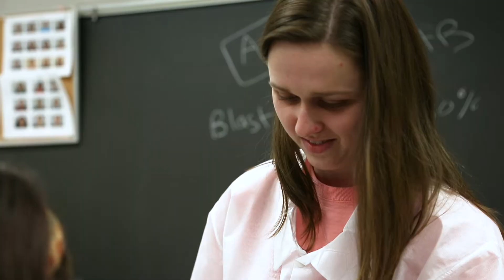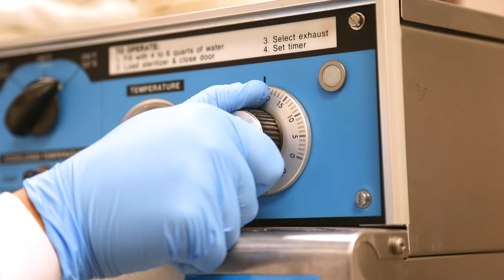Medical Laboratory Science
Do you enjoy solving puzzles and problems? Do you enjoy "hands on" work? Are you intersted in a career in laboratory medicine?   If you do, then excellent jobs and exciting careers are waiting for you. Our department offers an accrediated program leading to a Bachelor of Science degree (BS) in Medical Laboratory Science.

The MLS Program consists of four years of study. The first two years or Pre-MLS phase include your general education courses and supporting courses in chemistry and biological sciences. The third year or Upper Division phase begins your major requirements for MLS, with classes in hematology, clinical chemistry, immunology & serology, body fluid analysis, and microbiology & immunohematology (blood banking). Graduates of the program are eligible to take a national certification examination ("boards") for Medical Laboratory Scientist.​